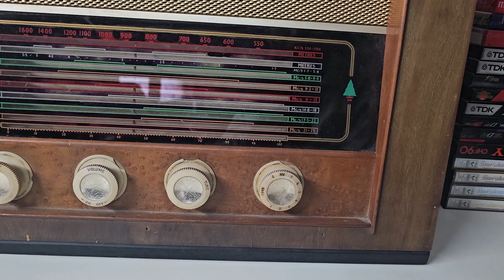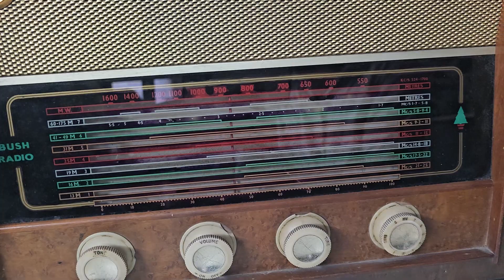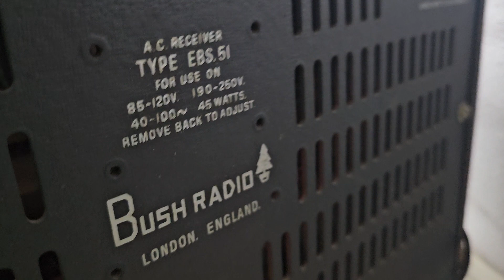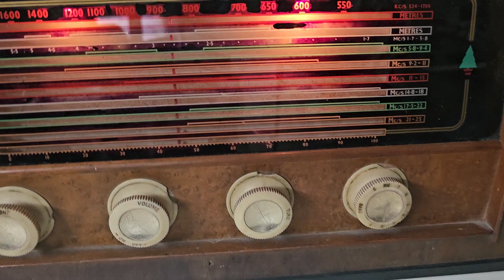bush valve radio made in England (9023321435) (sold out)